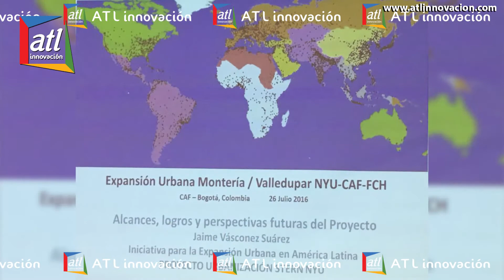Proyecto del Jardín Botánico de Valledupar en la Laguna del Tallural, más cerca de la realidad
Anibal Jose Quiroz Monsalvo, Jefe de la Oficina de Planeación de la Alcaldía de Valledupar.

Proyecto del Jardín Botánico Tropical recibe espaldarazo del Banco de Desarrollo de América Latina y de la Universidad de Nueva York.
Durante el taller de expansión urbana desarrollado este martes en Bogotá, el Jefe de la Oficina Asesora de Planeación expuso la iniciativa que llamó la atención de los organismos internacionales.
 En dos meses, el gobierno Valledupar Avanza debe preparar la ponencia para socializarla en el foro mundial ONU Habitad Tres en Quito, Ecuador.
 Proyecto del Jardín Botánico Tropical para Valledupar está más cerca
VALLEDUPAR.- Las gestiones desarrolladas por el gobierno Valledupar Avanza para entregarle a la ciudad un Jardín Botánico Tropical en la Laguna del Tarullal que, además, de convertirse en un pulmón, sirva de inmediato para la reposición de árboles enfermos y/o con problemas fitosanitarios, empiezan a dejar sus primeros frutos.

El Banco de Desarrollo de América Latina, CAF, y la Universidad de Nueva York, manifestaron su apoyo a la iniciativa y están dispuestos a contribuir a la formulación del proyecto. “Participamos en un taller muy productivo sobre expansión urbana, que terminó con el respaldo de estas organizaciones. De esta manera, tenemos dos meses para preparar la ponencia de foro mundial ONU Habitad Tres que se desarrollará en Quito, Ecuador, el cual será la vitrina para dar a conocer nuestras apuestas”, expresó el Jefe de la Oficina Asesora de Planeación, Aníbal Quiroz Monsalvo.

 Proyecto del Jardín Botánico Tropical para Valledupar está más cerca 2
Valledupar y Montería fueron las dos ciudades invitadas a esta jornada académica, por ser líderes en Colombia en huella urbana. Con base en esto, ambas trabajarán en un proceso de hermanamiento en el que la capital de Córdoba apoyará al gobierno de Augusto Daniel Ramírez Uhía en la apuesta de agropolis y éste los orientará en el camino hacia la resiliencia, que es la capacidad de convertir las debilidades del territorio en fortalezas o potencialidades.

Un proceso similar es adelantado con la Alcaldía de Barranquilla, la cual apoya a Valledupar en el tema de control urbano.